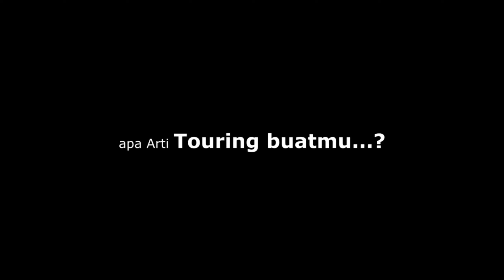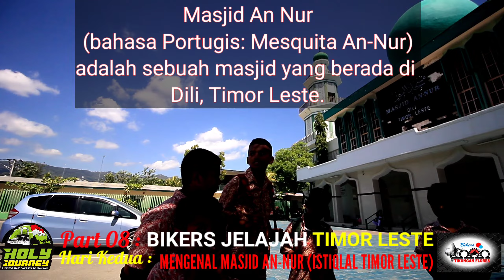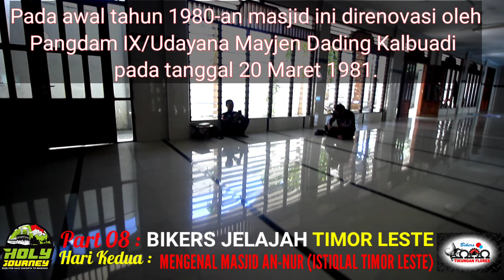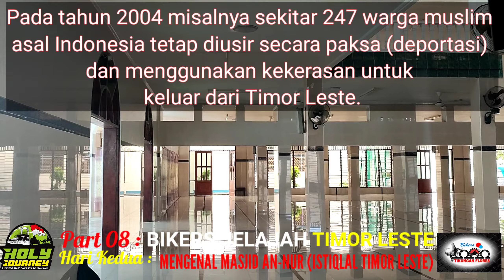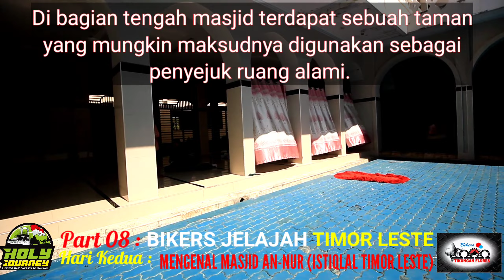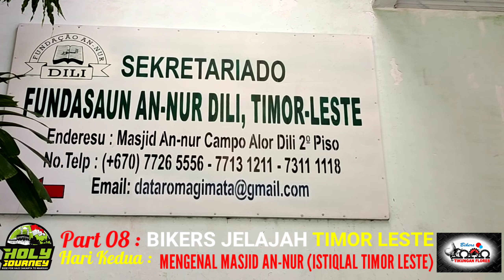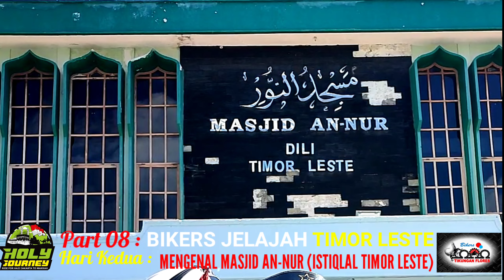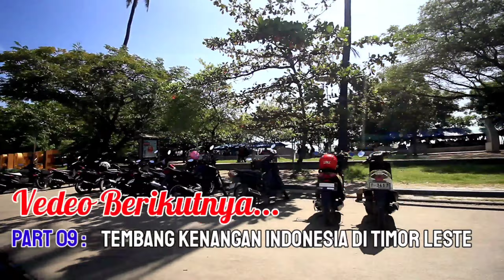Part 08 : Mengenal MASJID AN-NUR Kota DILLI (ISTIQLAL TIMOR LESTE) ☪️ BIKERS JELAJAH TIMOR LESTE 🇹🇱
Follow Bang Katib di:
👉 Facebook Bang Katib II

Mengenal MASJID AN-NUR Kota DILLI - ISTIQLAL-Nya TIMOR LESTE

Masjid An Nur (bahasa Portugis: Mesquita An-Nur) adalah sebuah masjid yang berada di Dili, Timor Leste. Masjid ini terletak di Rua Campo Alor, Kampung Alor, Dili. Masjid An Nur sebagai salah satu masjid yang ada di Kota Dili memang selalu ramai dihadiri warga muslim Timor Leste yang akan menunaikan ibadah salat Jumat. Masjid An Nur ini memiliki dua lantai, lantai pertama untuk tempat salat sementara lantai kedua digunakan sebagai ruang sekolah. Di bagian tengah masjid terdapat sebuah taman yang mungkin maksudnya digunakan sebagai penyejuk ruang alami. Di pojok kanan terdapat tempat wudu dan bangunan perpustakaan sederhana di mana buku-buku Islam dan beberapa keping CD di letakkan di dua buah rak kayu. Masjid An Nur didirikan pada tahun 1955 atau 1956 atas inisiatif Imam Haji Hasan Bin Abdulah Balatif Kepala Kampung Alor dan masyarakat muslim Dili. Pendirian ini direstui oleh Kepala Suku Arab saat itu, Hamud bin Awad Al-Katiri.[1] Dalam perkembangannya kemudian terbentuk perkampungan Islam seperti sekarang ini. Pada awal tahun 1980-an masjid ini direnovasi oleh Pangdam IX/Udayana Mayjen Dading Kalbuadi pada tanggal 20 Maret 1981. Berdiri sejak tahun 1955, tentu saja masjid ini memiliki catatan sejarah panjang kehadiran umat Islam di Timor Timur, baik pada masa Portugis, saat dijajah dengan Indonesia maupun ketika akhirnya menjadi Timor Leste. Ketika Timor Leste di bawah Portugis, oleh masyarakat di Kampung Alor, Masjid An Nur ini dijadikan sebagai salah satu tempat perjuangan politik untuk mengusir Portugis. Tokoh-tokoh umat Islam Timor Timur seperti H. Salim Bin Said Al-Katiri, Hedung Bin Abdullah dan Sya’ban Joaqim dalam meminta bantuan rakyat dan pemerintah Indonesia.[2] Ketika Timor Timur akhirnya menjadi Timor Leste, umat muslim, khususnya yang berasal dari Indonesia, sempat mengalami pengalaman tidak mengenakkan terkait dengan status kewarganegaraan mereka. Pada tahun 2004 misalnya sekitar 247 warga muslim asal Indonesia tetap diusir secara paksa (deportasi) dan menggunakan kekerasan untuk keluar dari Timor Leste. Kini enam tahun setelah pengusiran tersebut di atas, kehidupan umat Islam di Timor Leste tampaknya mulai normal kembali. Hal tersebut tampak dari ramainya salat Jumat dan berjalannya sekolah yang dikelola pengurus Masjid An Nur. Masyarakat Indonesia yang tinggal di Kampong Alor pun sudah bisa menjalankan kegiatannya kembali seperti berdagang, dan sebagian di antaranya telah menjadi Warga Negara Timor Leste.